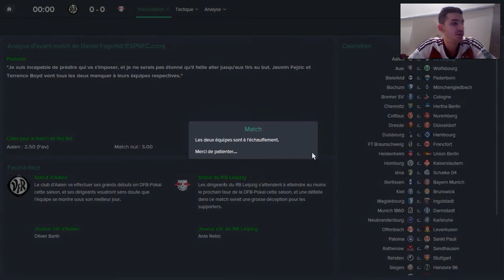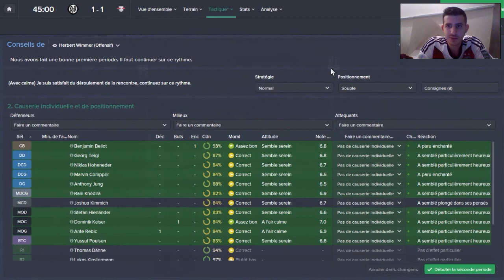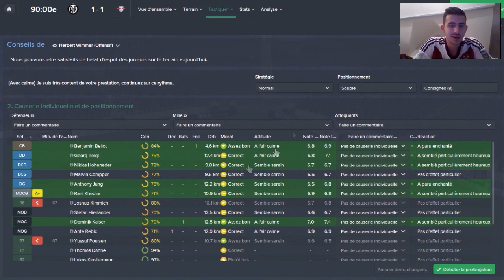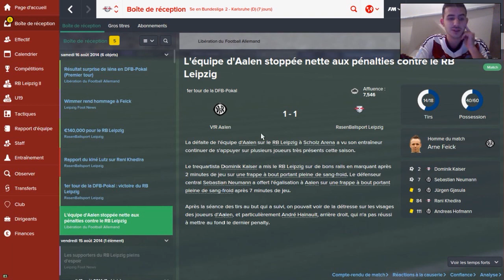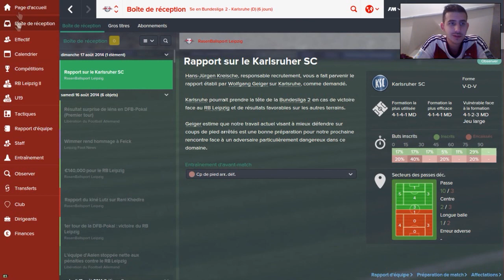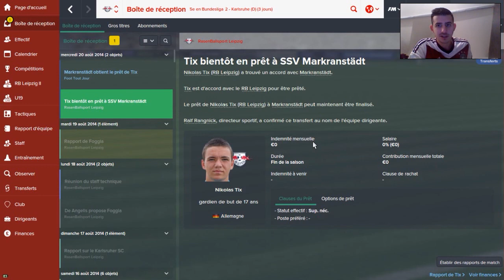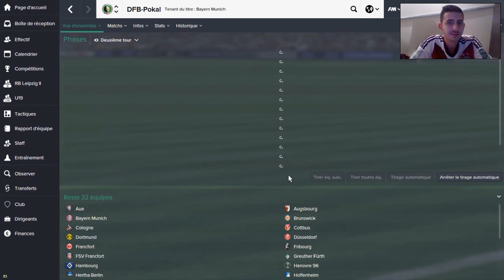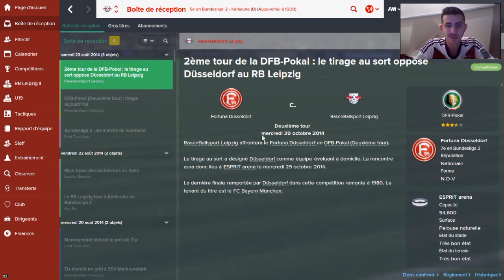FM15 - RB Leipzig [#03]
Merci de lire la description pour un petit complément.

Petite carrière suivie sur Football Manager 2015 avec le RasenBallsport Leipzig club de 2.Bundesliga qui viens juste de monter de 3.Liga. L'objectif sera bien évidemment d'arriver à devenir le meilleur club du monde sur le long terme.

N'hésitez pas à commenter afin de donner votre ressenti sur la vidéo.

Merci beaucoup de votre soutien.